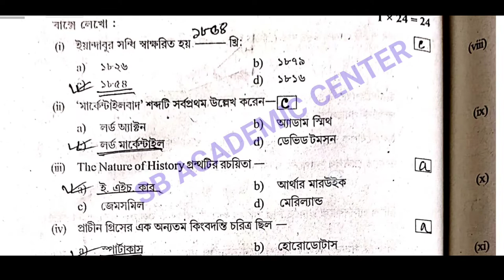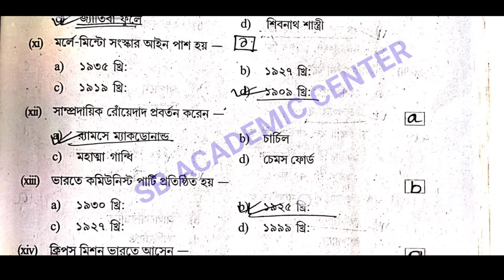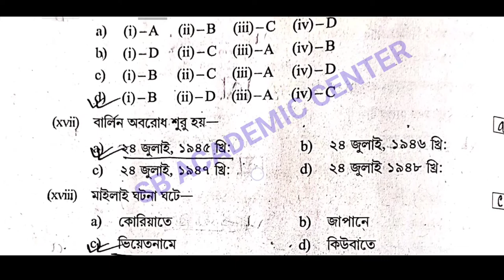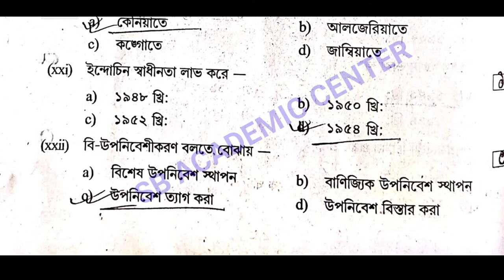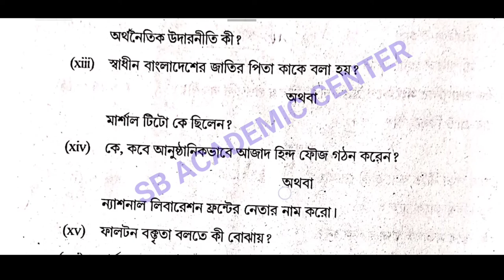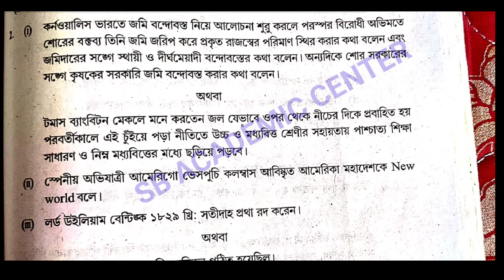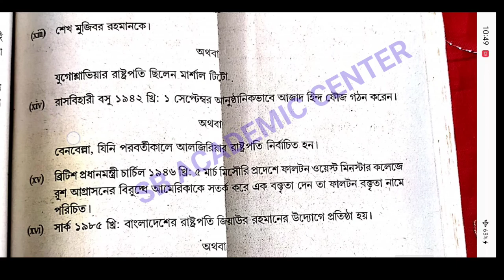Hs (Xii) History Suggestion 2023 / MCQ & SAQ SOLUTION / উচ্চমাধ্যমিক ইতিহাস সাজেশন 2023/set 5 wbchse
উচ্চ মাধ্যমিক সমস্ত সাবজেক্ট এর সাজেশন 2023

  STUDY WITH KESAB. Links